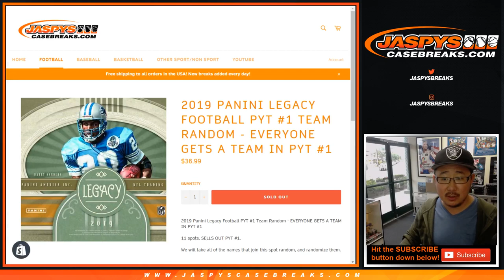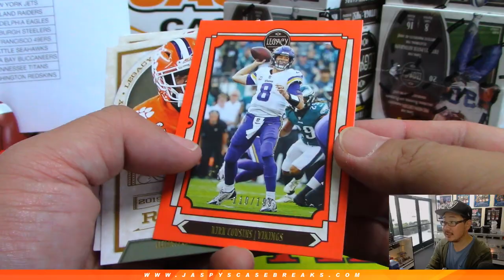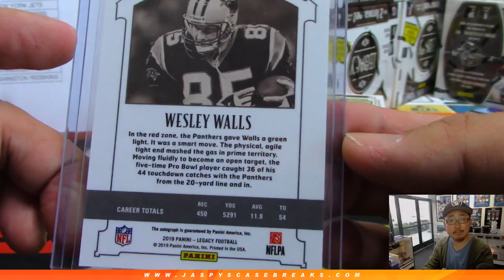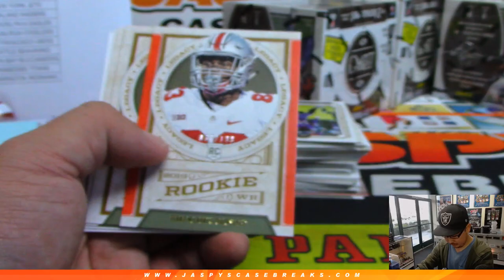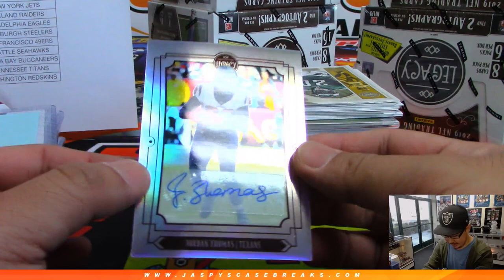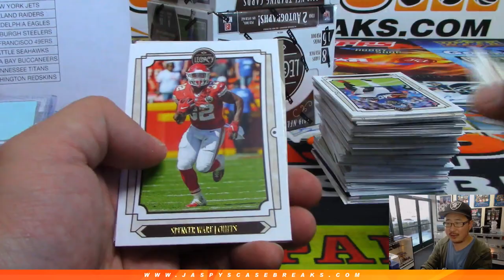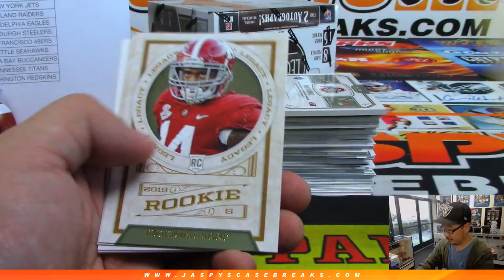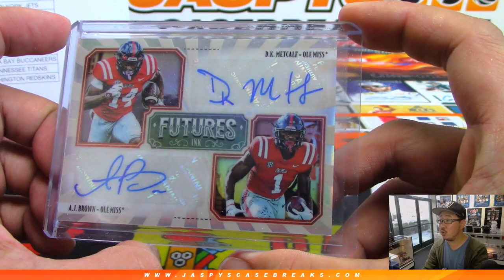W, 05/22/19 || 12Box (inner) PYT #1 || 2019 Panini LEGACY Football (NFL)